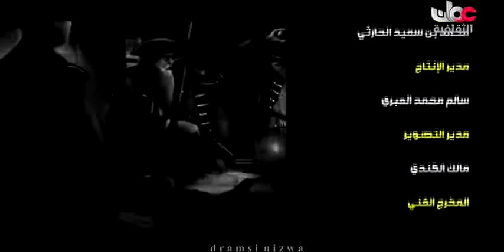عُمان تحكي قصة دخول البرتغاليين أرض عُمان